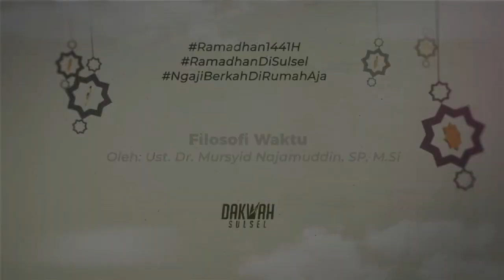Kajian Tausiyyah Malam #7 : "FIlosofi Waktu"Oleh Dr. Mursyid Najamuddin SP. M.Si.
Kajian Tausiyyah Malam #7 : "Ramadhan bulan sabar"
Oleh Dr. Mursyid Najamuddin SP. M.Si.
Ramadhan kali ini adalah ramadhan yang spesial bagi umat islam,
karena ramadhan ini diawali dengan sebuah wabah yakni covid-19.
Akan tetapi dibalik semua itu ada hikmah yang bisa kita ambil...